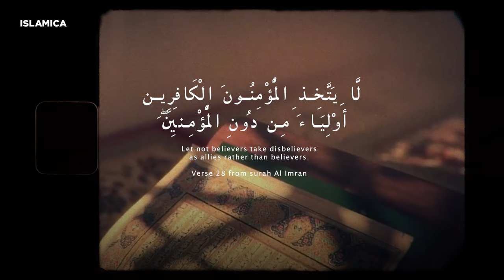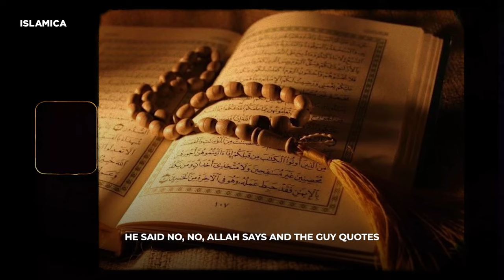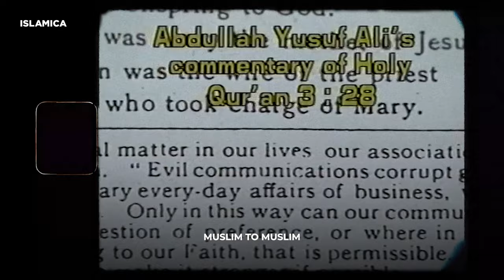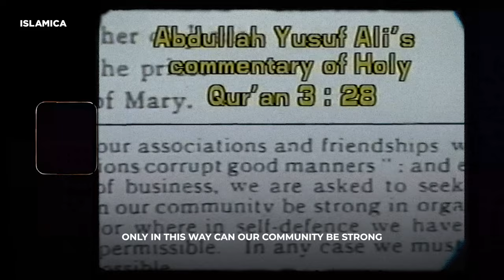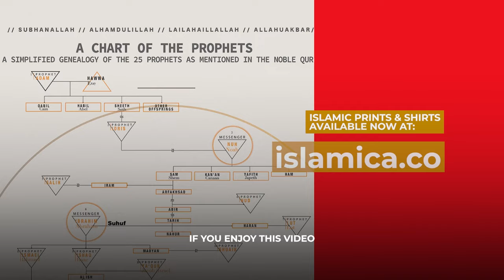Muslims Prohibited From Receiving Help From Non Muslims?